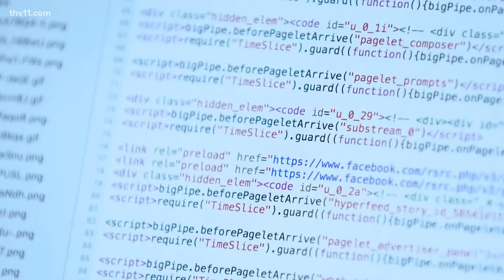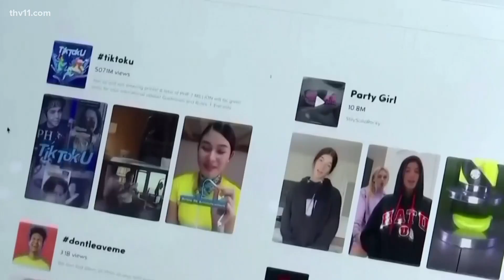Concerns with new artificial intelligence technology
New artificial intelligence applications seem to be rolling out every day, but should you be concerned with the newly evolving technology?